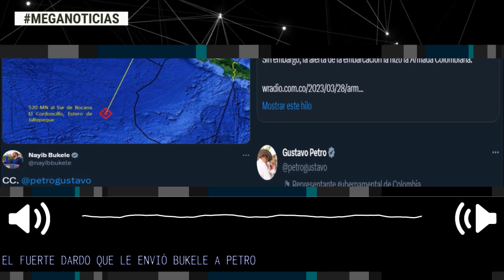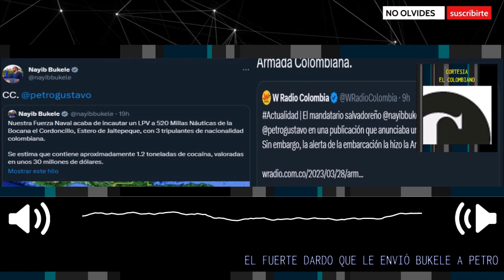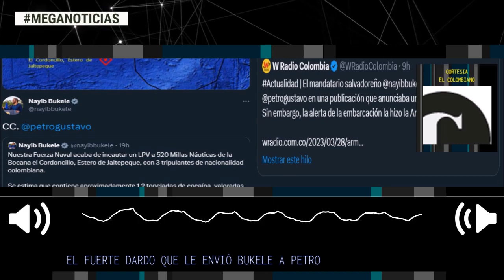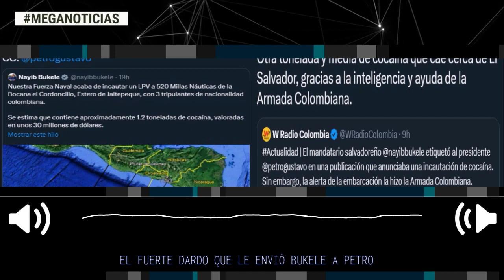🔴 EL FUERTE DARDO QUE LE ENVIÓ BUKELE A PETRO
Bukele le “echó en cara” a Petro la captura de colombianos con cargamento de coca en El Salvador.